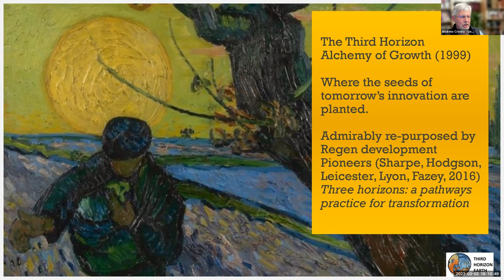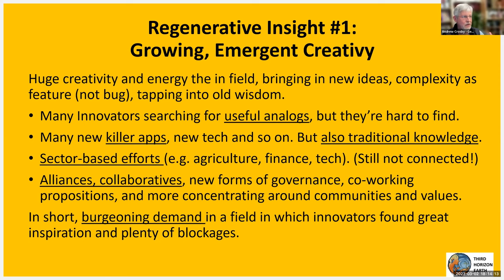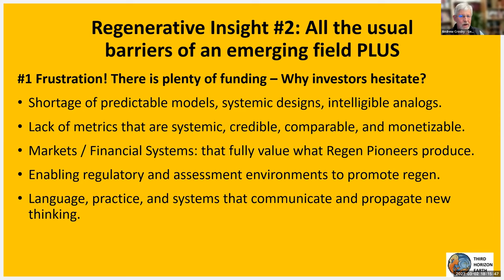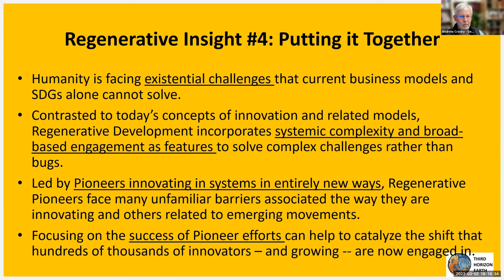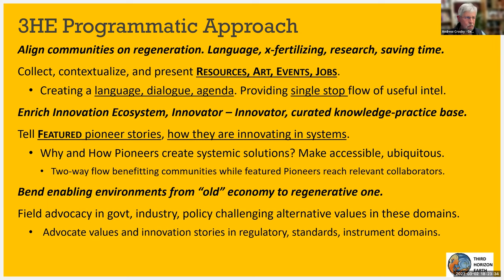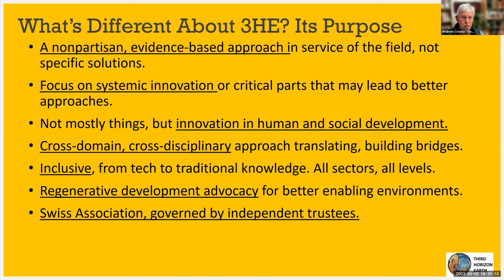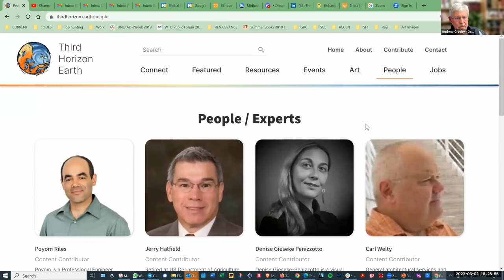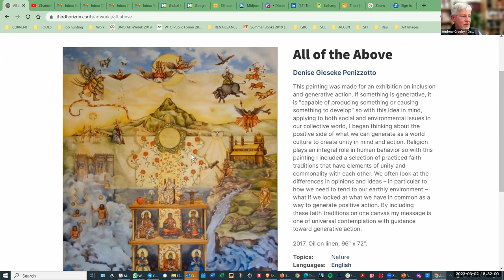Regenerative Insights Circle with Andrew Crosby presenting Third Horizon Earth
Andrew Crosby, founder of Third Horizon Earth presents the newly launched organization and website in the Regenerative Insights Circle session on 2 March 2023, co-sponsored by the Global Regeneration CoLab and Third Horizon Earth. 3HE is a curated service for regenerative development pioneers, surfacing innovation in the field and making it accessible to others in order to enrich the innovation environment for systemic innovators, while advocating for the development of enabling environments in which regenerative development can thrive.